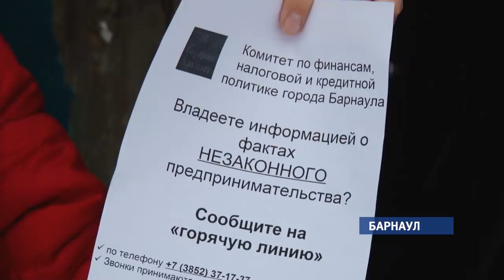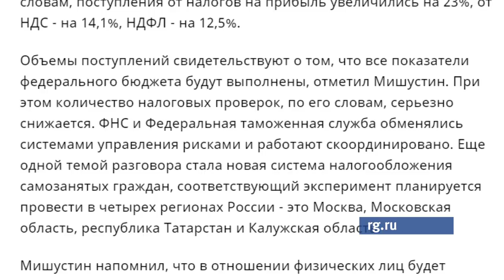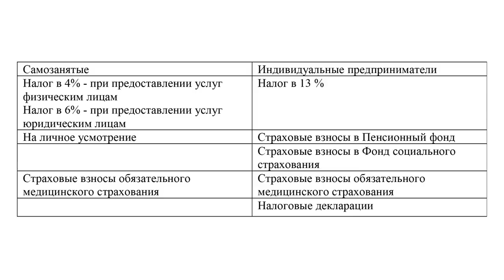Как будут выявлять самозанятых и какой налог они должны будут платить?